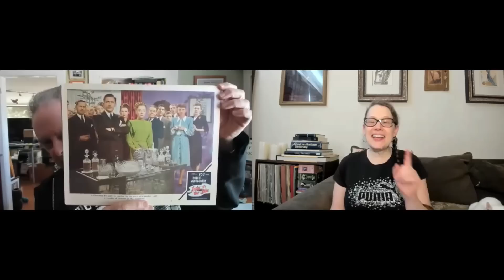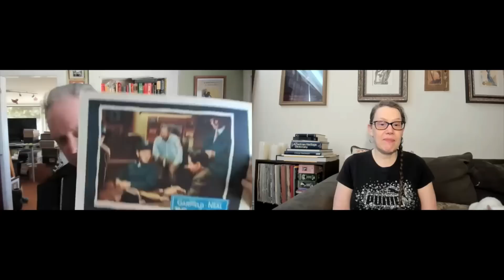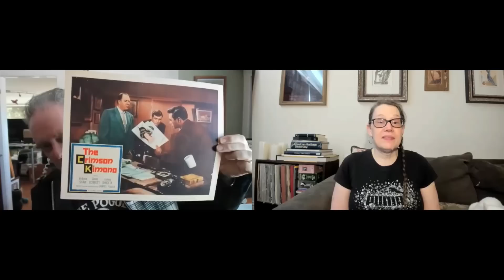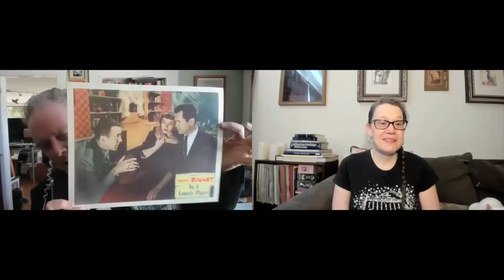ASK EDDIE - May 12, 2022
FNF prez Eddie Muller responds to film noir fan questions fielded by the Foundation's Director of Communications Anne Hockens. In this episode, we discuss THE LATE SHOW, whether it is the leading men or the lesser players who provide the desperation in noir, indelible small noir characters, what makes San Francisco noir, and more. Eddie also reveals who he would pick to direct and star in an adaption of a Chester Himes’ Grave Digger and Coffin Ed novel. We end with a round of “Noir or Not?”. Emily wants her close-up but is too lazy to turn around for it. Charlotte helps her out.
Want your question answered in a future episode? We solicit questions from our email subscribers in our monthly newsletters.
This week’s questions:
    1. Early country music always seemed to me to be the more apt comparison, mostly due to its down & out lyrics. Thoughts?
    2. What are both your takes on THE LATE SHOW?
    3. I think the fear, doubt, weakness, dread, and desperation in film noirs are portrayed in roles other than that of the lead male protagonist. What are your thoughts on this distinction?
Mart, Los Angeles
    4. Which small performances in noir/crime pictures from the '40s and '50s do you find most indelible?
    5. Any chance of Andre de Toth ‘s SLATTERY’S HURRICANE getting out of limbo and on a disc?
    6. Are you familiar with last film that Marsha Hunt appeared in 2008 called Empire State Building Murders?
    7. I’d like to nominate ANGELS WITH DIRTY FACES for preservation with the National Film Registry but want to have a full understanding of any legal restrictions that may still be in effect.
    8. What makes San Francisco so special to noir? Could you each name a few qualities about the city that appeal so dramatically to noir. (What is the contrast with LA?)
    9. How big were the noir films at the box office with their original showings? How did they fare against the comedies?
    10. The new version of NIGHTMARE ALLEY had a color version and black and white version put out with director's approval.  Have you guys ever heard of this being done before?
    11. Why are actors instructed to leave doors open when they enter and leave? They walk away and leave car doors open on the street, they leave doors open when they enter from the outside, and on the way out. Is this a type of method for acting and directing?
    12. If Eddie could have produced a film of a Chester Himes’ novel, who would he have play Grave Digger and Coffin Ed and who would he want to direct?
    13. Noir or not?
        (a) “L’ambitieuse
        (b) “Night of the Demon”
        (d) The Devil 1921 with George Arlis
        (e) Now, Voyager
        (f) Little Foxes
        (g) All About Eve